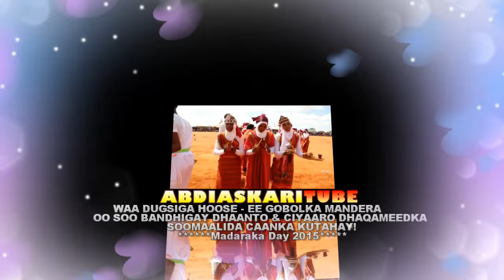Mandera Arid Zone Primary School Impressed With A Somali Cultural Dance ( Dhaanto Bilaa Music )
Mandera Arid Zone Primary School  Performing Cultural Dance ( Dhaanto )
In Mandera On 1st June 2015 On Madaraka Day Celebration At Geneva Sports Ground ,
Mandera Arid Zone Had Been Best Preforming Primary  School In The Region In Drama And Choir,
They Went Up to National Level For So Many Times And Proceed To State House More Than Seven Times.
This Cultural Performance Was Led by Famous Choreographer Mr.Nasir Ali Who Has Been
Choreographing For more than 22 Years
Edited   By: ABDIASKARITUBE
Camera By: Hassan Noor